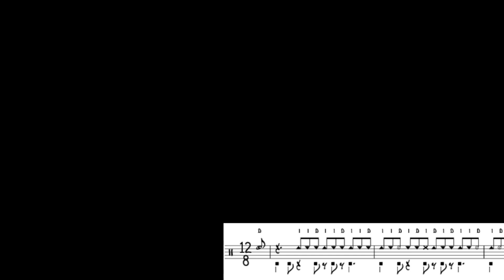Eliel Lazo - Conga solo + transcription